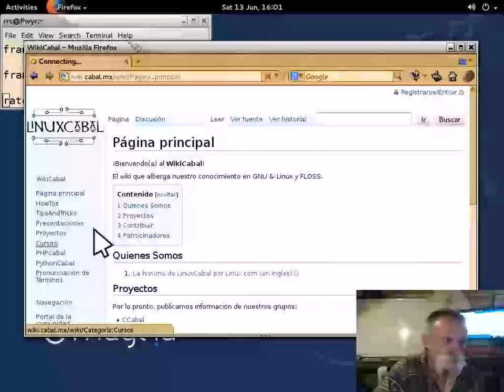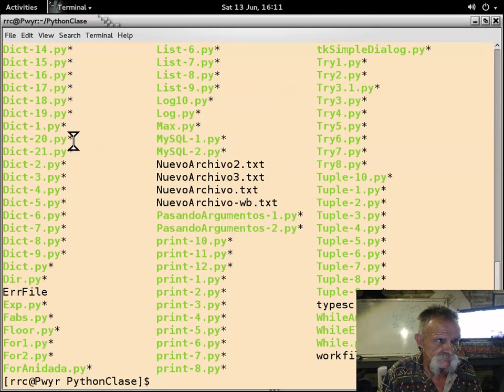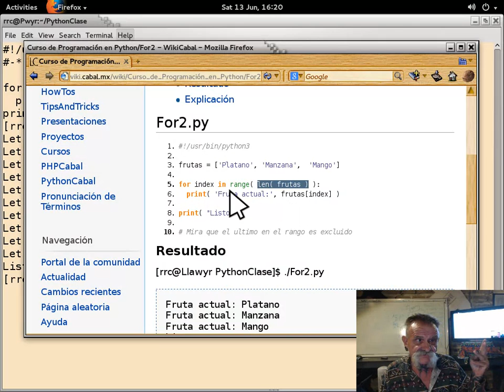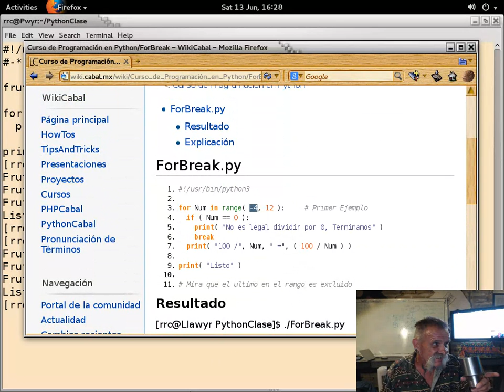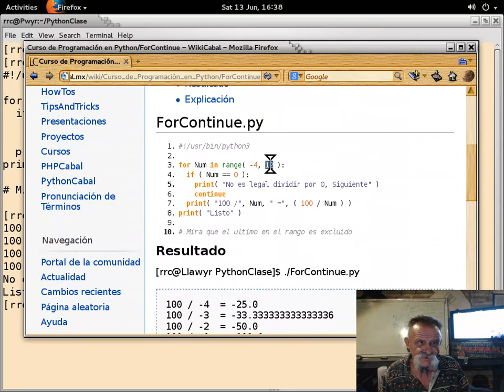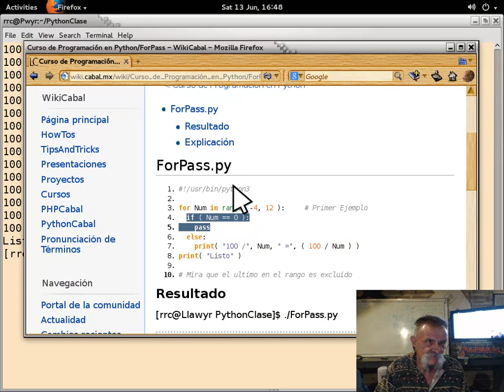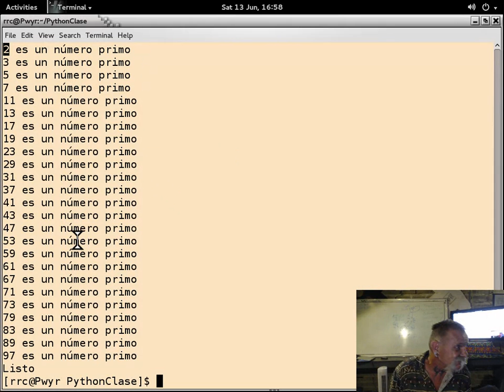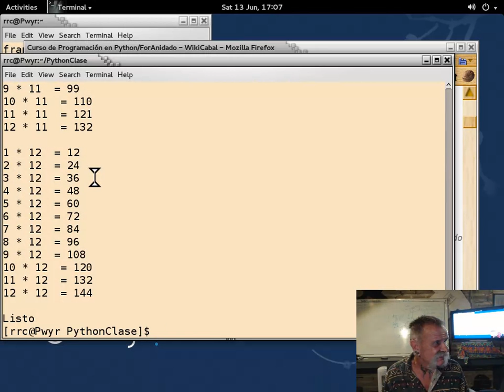Curso básico de Python 10 - 20150613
Curso básico de Python impartido por Richard Couture en las instalaciones de LinuxCabal el 13 de June, 2015 - Puedes descargar los ejemplos de